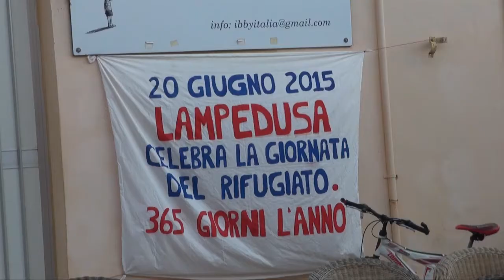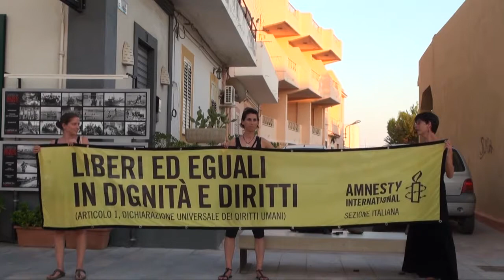Alfabeto del viaggio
Il 25 luglio 2015, i partecipanti del quinto campo per i diritti umani hanno esposto a Lampedusa l’alfabeto del viaggio realizzato sotto la guida dell’illustratore Lorenzo Terranera: colori, immagini e parole trasformano una settimana di approfondimenti sui diritti dei migranti, rifugiati e richiedenti asilo in una mostra parlante.